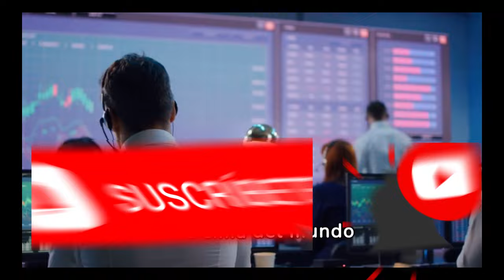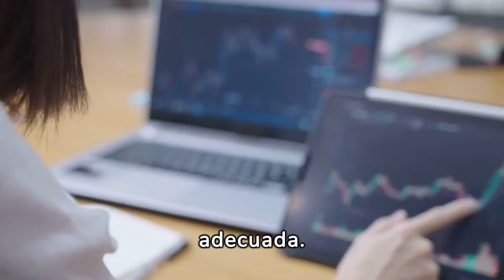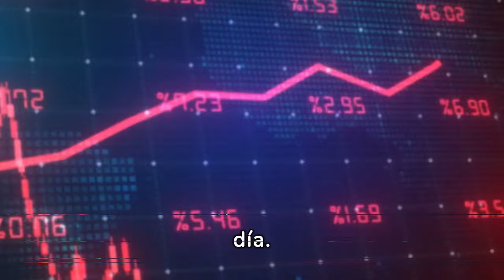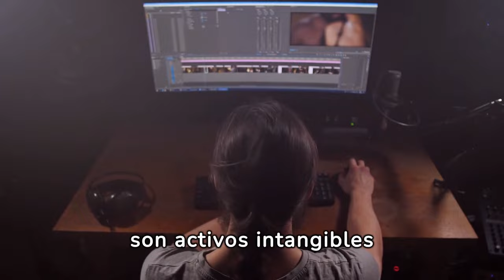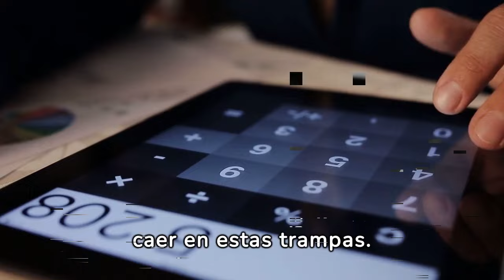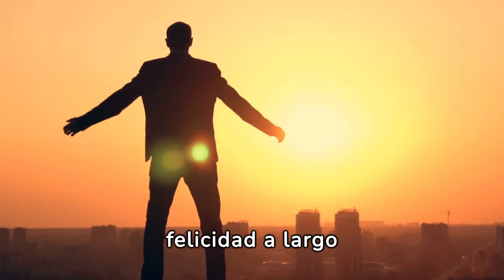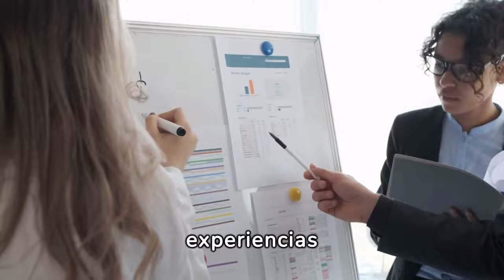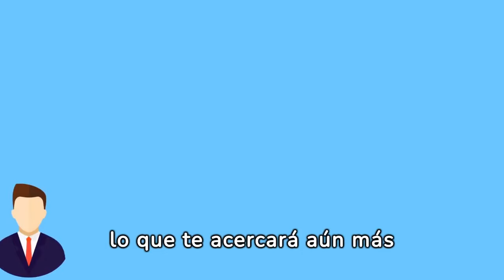¡HAZTE RICO en 6 MESES! Estrategias de Warren Buffett para Transformar tu Situación Financiera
"Ponte en camino hacia la riqueza con las estrategias infalibles de Warren Buffett para transformar tu situación financiera en tan solo 6 meses. En este video, desglosamos los consejos y principios del legendario inversor, ofreciéndote un plan paso a paso para alcanzar el éxito económico. Desde la gestión inteligente del dinero hasta la identificación de oportunidades de inversión, descubrirás cómo aplicar las tácticas probadas de Buffett para maximizar tus ingresos y asegurar tu futuro financiero."
"Exploraremos las claves del éxito financiero según la filosofía de Buffett, desde la importancia de la educación financiera hasta la toma de decisiones inteligentes en el mercado. Aprenderás a adoptar una mentalidad de abundancia y a evitar los errores comunes que pueden obstaculizar tu camino hacia la riqueza. Con ejemplos prácticos y consejos prácticos, este video te proporcionará las herramientas necesarias para empezar a construir tu camino hacia la libertad financiera."
"Ya sea que estés buscando salir de deudas, aumentar tus ingresos o simplemente mejorar tu situación financiera en general, este video te brindará las estrategias y tácticas esenciales para lograr tus objetivos. Únete a nosotros en este emocionante viaje hacia la prosperidad y comienza a transformar tu vida hoy mismo. ¡No te pierdas la oportunidad de aprender de uno de los mejores inversores del mundo y dar el primer paso hacia un futuro financiero brillante!"

¡Bienvenido a mi canal Finanzas con Styven!

No te pierdas nuestro último video: 👉💵 La Gente Rica ¡HACEN ESTO para DUPLICAR SU DINERO en 1 Semana!

🔑DOMINA Estas 15 TECNICAS y MULTIPLICA tu DINERO💵 El Camino al Éxito Financiero

No olvides explorar nuestra lista de reproducción especial:

Descubre por qué estos videos son los más populares en nuestro canal:

Gracias por visitar nuestro canal. ¡Esperamos que disfrutes del contenido que hemos preparado para ti! Si tienes alguna sugerencia o comentario, déjanoslo saber en la sección de comentarios. 🙌📢